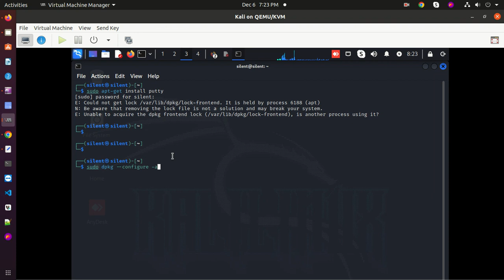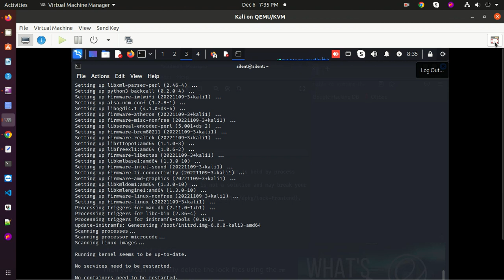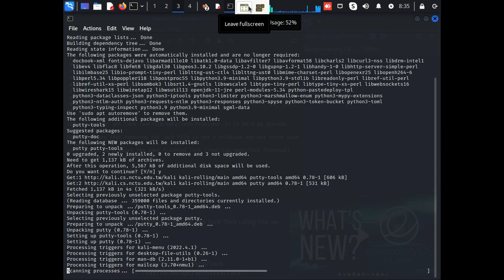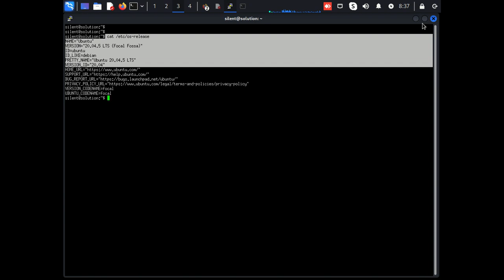How to fix dpkg error fronted lock was locked |Putty install kali linux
This video how to fix E sub process dpkg set selections returned an error code,how to putty install kali linux
Couldn t revert dpkg selection for approved removed purge after an reeor was encountered,
E unable to acquire the dpkg fronted lock
dpkg error dpkg fronted lock was locked by another process with pid
how to putty install kali linux